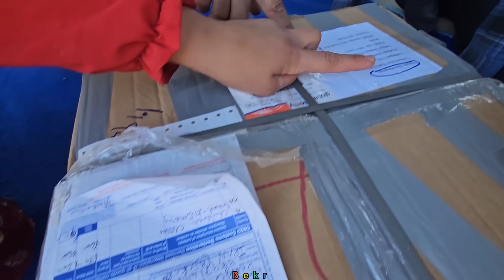The arrival of a package from abroad: family happiness🎉🇬🇧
Explanation:
 In this video, we invite the audience to visit the life of a nomadic family in the mountains.  You will witness how this family spends a simple but meaningful life together in the heart of nature.

 First, viewers will learn how to receive packages sent from abroad for this family.  Then, you will see how family members work together to wash and prepare their rugs for sale.

 Also, the presence of the local master to install metal sheets on the sheep house and the cooperation of all family members in this process will be depicted.  At the end, the viewers will witness the moments of cooking and eating delicious local food by this family.

 This video shows beautiful pictures and intimate moments from the life of this nomadic family and the audience